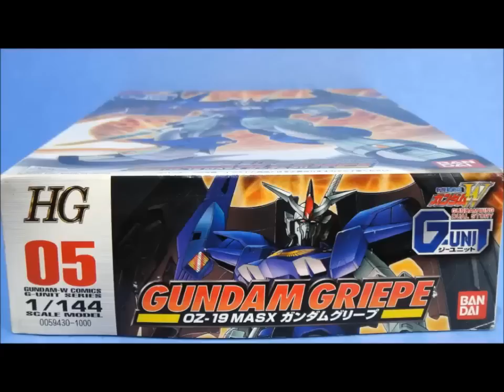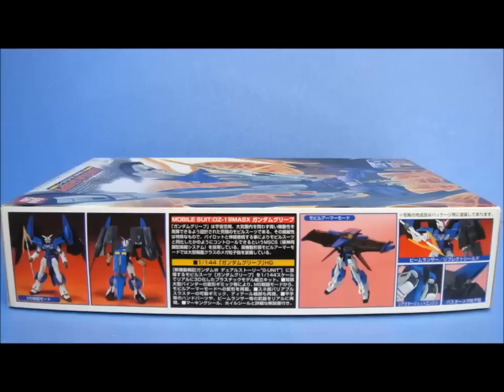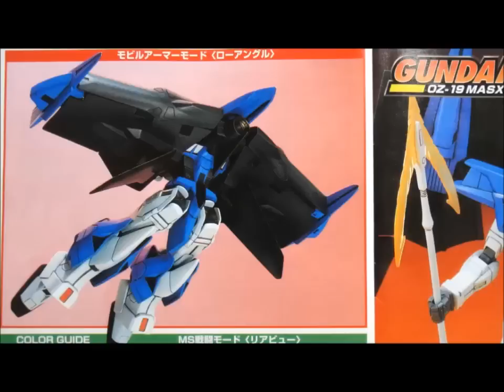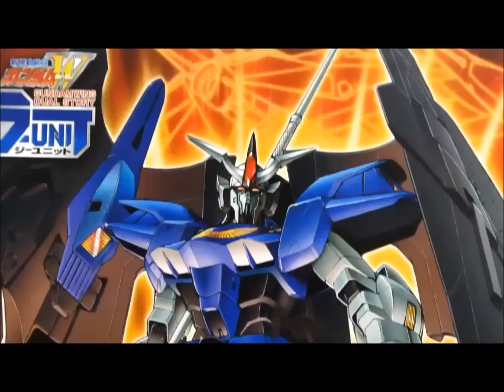思い出のガンプラキットレビュー集 No.424 ☆ 新機動戦記ガンダムW デュアルストーリーG-UNIT 1/144 ガンダムグリープ Gundam Plastic Model Memories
[説明]
ガンダムグリープとは新機動戦記ガンダムW デュアルストーリーG-UNITに登場する後半の主役モビルスーツだよ。
MS形態、MA形態、そしてビグザム似のアサルトモードに変形が可能なモビルスーツなのですよ。
ステータスが歴代ガンダムでもトップクラスなんでガノタに有名なんだよね。
ガンプラとしてはプレミア付きの入手困難なキットとして有名なのだー!! .

◆最新のプラモデル↓